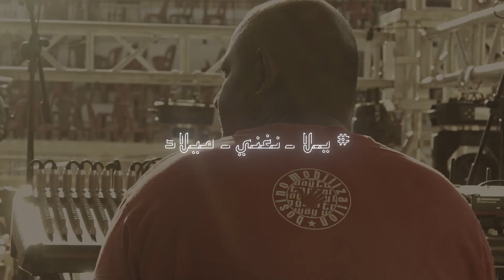Nancy concert promo | October 2019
نحن جاهزيــــن .
انتو كيـــــف ؟؟؟

موعدنا السبت المقبل 😊
الساعة الثامنة مســـاءً 🌙
المكان: معرض الخرطوم الدولي.